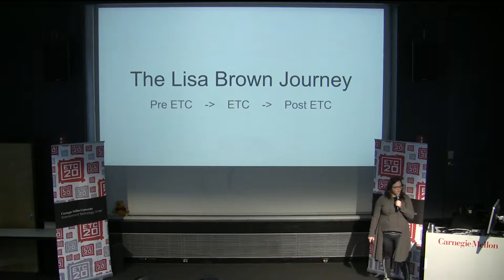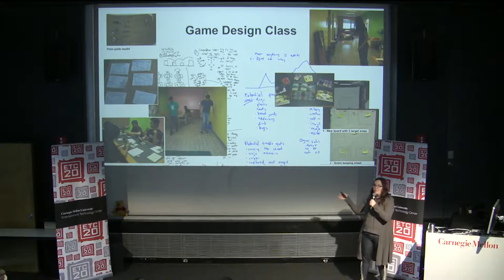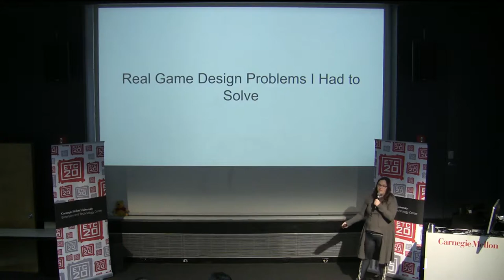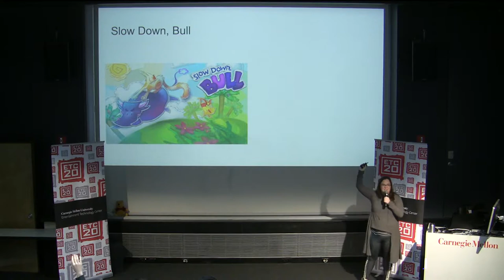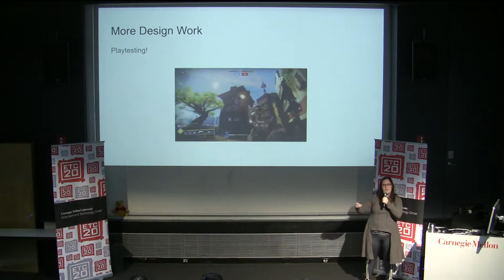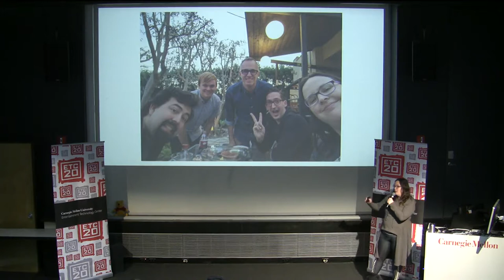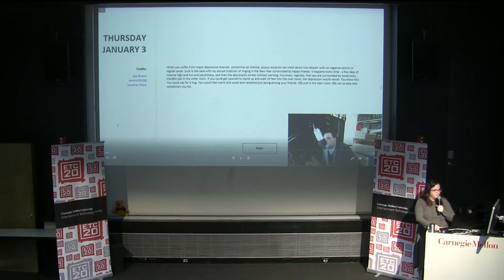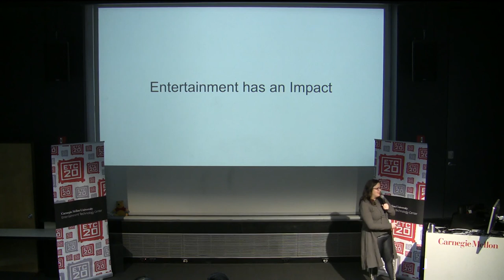Lisa Brown (ETC '09) from Bungie [ETC 20th Speaker Series]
Lisa Brown is a senior game designer, currently on the Sandbox team at Bungie. Previously, she was a designer at Insomniac Games and is a graduate of Carnegie Mellon University's Entertainment Technology Center.  She also worked as a level designer with Heart Machine on Hyper Light Drifter. As an indie, she released several experimental personal games, livestreamed game development and game design analysis, and did an academic residency at Harrisburg University. Lisa loves advising students, participating in game jams, and deep diving on design analysis.